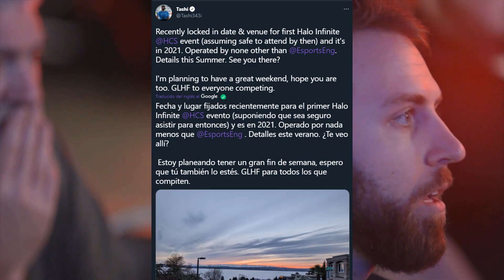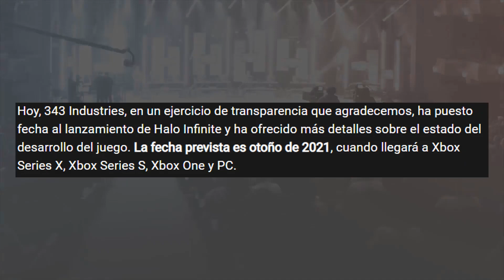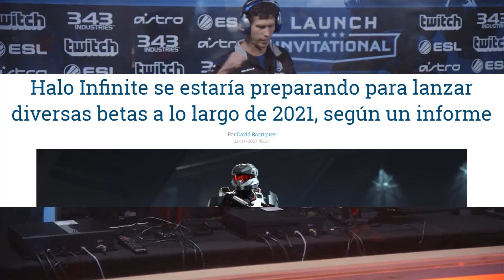Primer EVENTO de Halo Infinite CONFIRMADO ¿Fecha de la Beta Multijugador?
Se ha confirmado el Primer evento para Halo Infinite y saldria este mismo año!